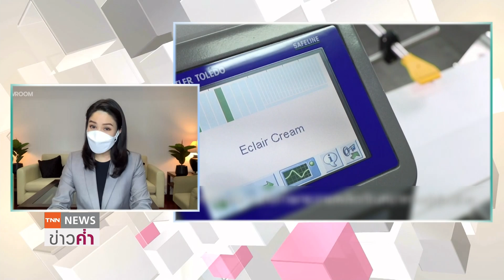ดัชนีราคาอาหารโลกพุ่งสูงสุดในรอบกว่า 1 ทศวรรษ I ย่อโลกเศรษฐกิจ 4 มิ.ย. 64